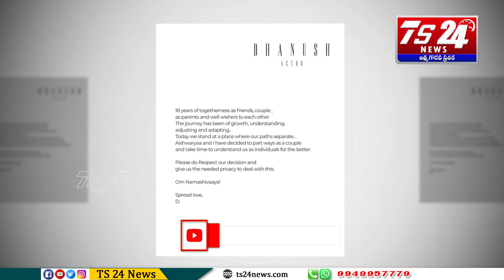హీరో ధనుష్‌, ఐశ్వర్య దంపతులవిడాకులు|TS24 News